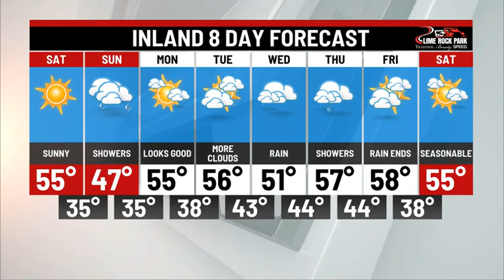Friday Night Weather Update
Clear and cold tonight, great for Saturday!